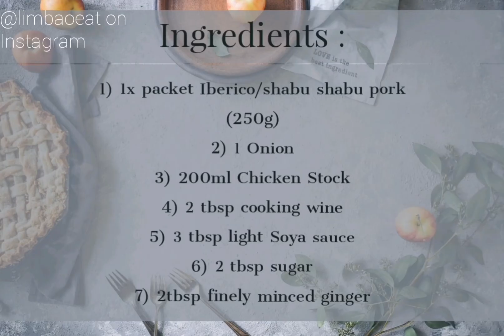🍛 Butadon - 日本猪肉饭 🍛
Hi everyone!! I'm so sorry I haven't uploaded in a long time. I've been struggling w submissions, assignments, and revision for my upcoming exams!!
Here's a video of me making Butadon - a Japanese stewed pork rice bowl made with onions and ginger. I hope you give this recipe a try, and if you do, please take pictures and tag me in them on my Instagram @limbaoeat !!